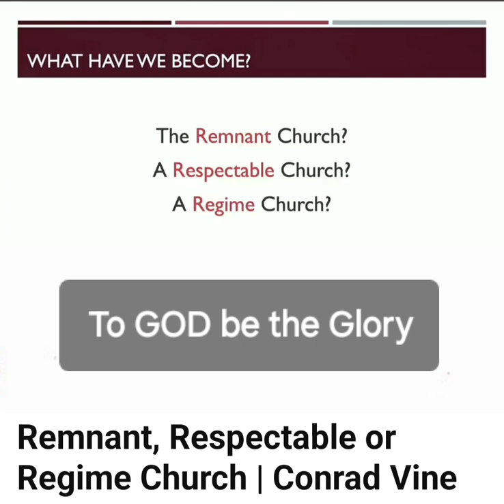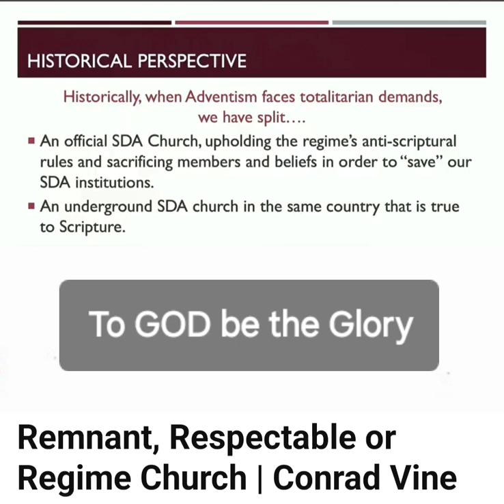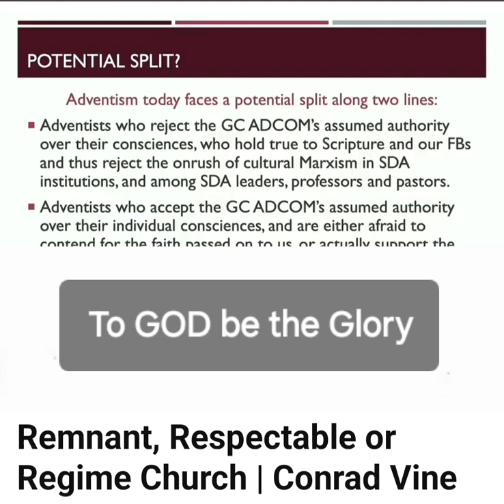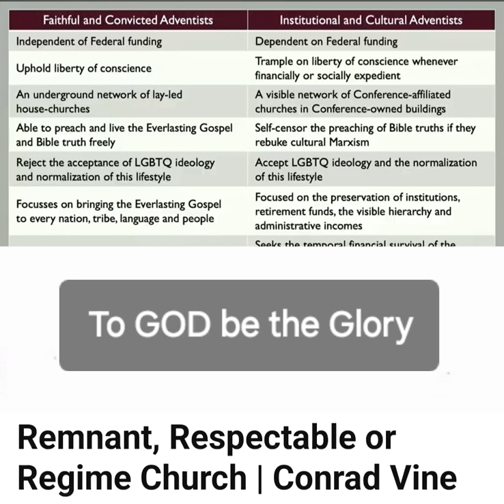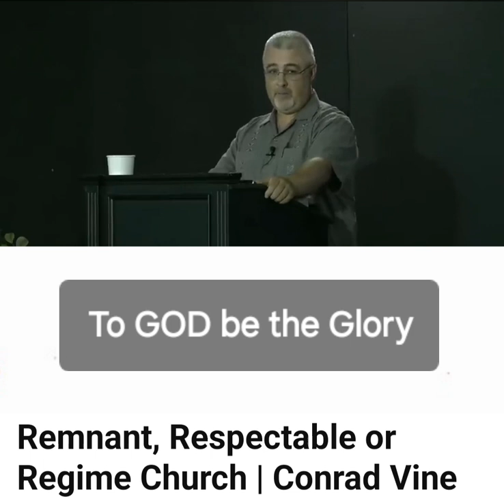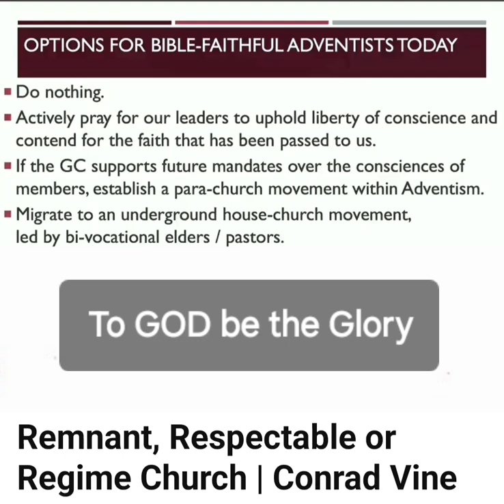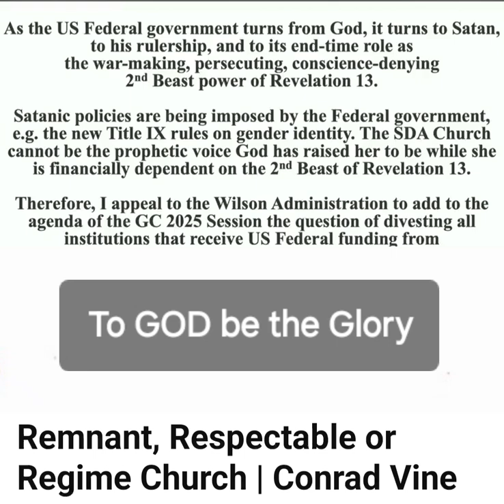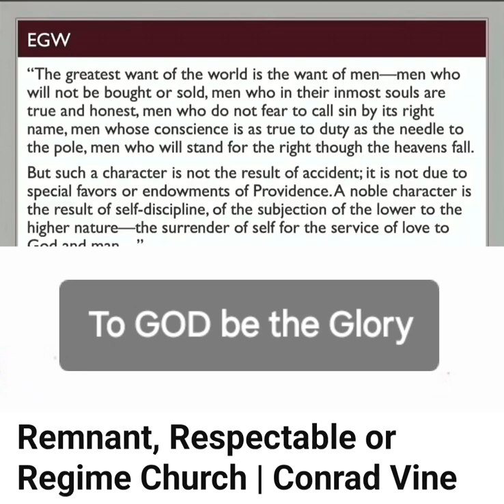Pastor Conrad Vine:: Maine Camp Meeting